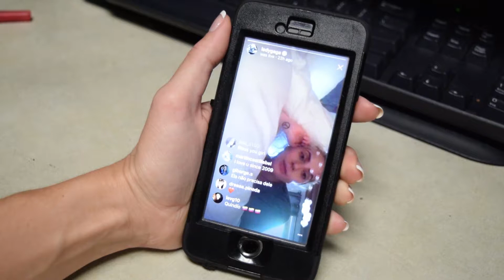Vegas victims' mental health may vary